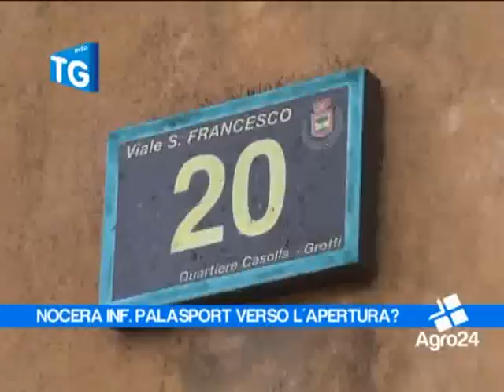Nocera Inferiore. Salerno. Palazzetto dello Sport verso l'apertura?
I lavori potrebbero concludersi nel primo autunno. Nocera Inferiore finalmente potrebbe avere il suo palasport. Lo dice l'assessore ai lavori pubblici della cittadina dell'agro Ciro Amato...